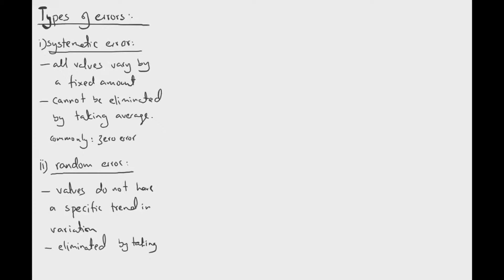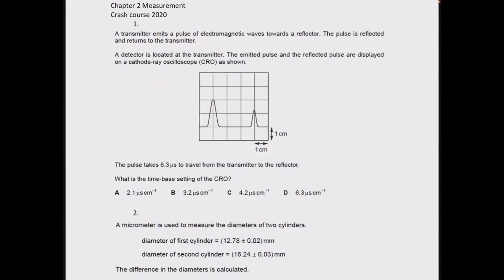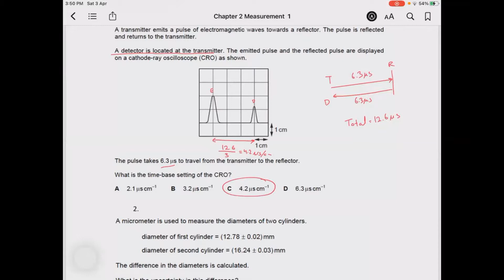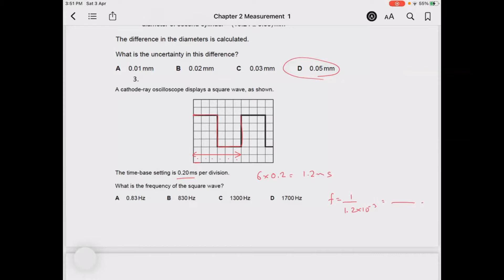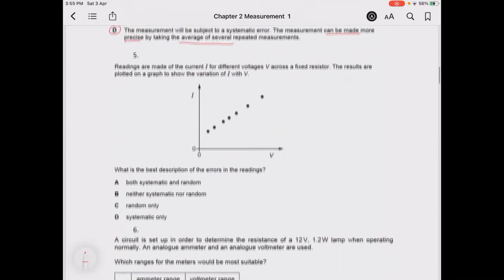Measurement Techniques | AS level Physics | Revision | Complete lecture